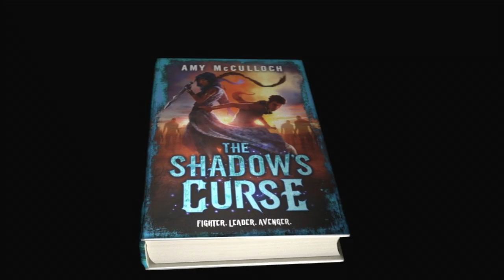The Shadow's Curse book trailer OUT NOW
THE SHADOW'S CURSE by Amy McCulloch
Trailer created by Evan George (aka, the best)

The knots duology is finally complete! Buy the duology that Robin Hobb calls 'electrifying'.